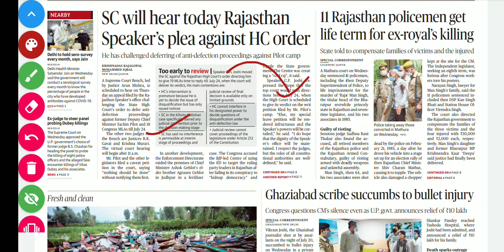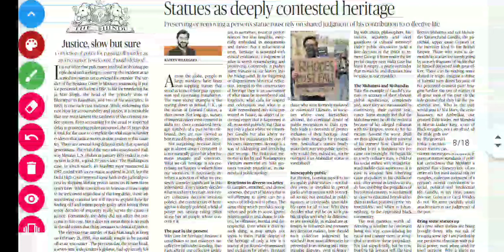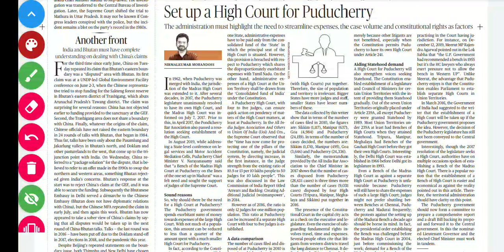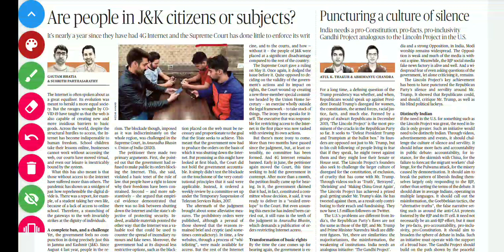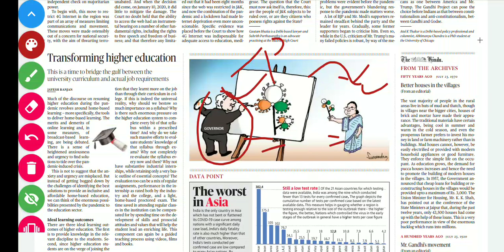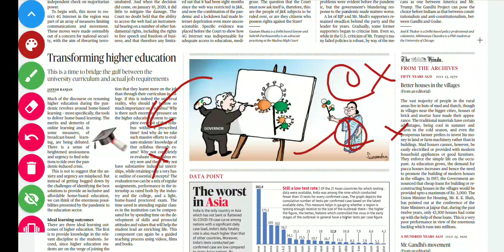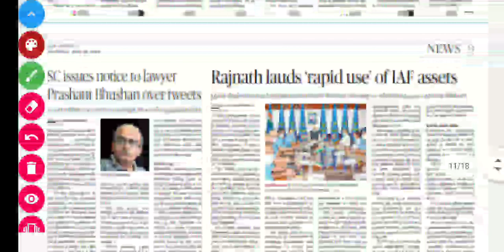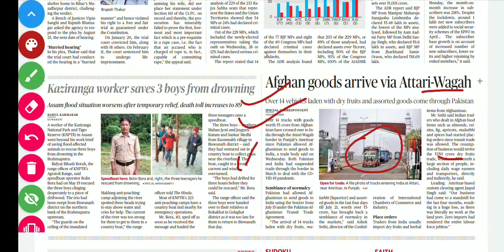Daily Current Affairs 23 July 2020 the Hindu Analysis for UPSC IAS EXAM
Aa video ni andar me tamn ofe janavyu che k gujarat ma ketla UPSC IAS exam course che. Tamare mate kyo course saro che ane tamare self preparation karvi hoy to kevi rite kari sakay. aa video tamne khub upyogi thase.

Your Teacher
Umesh Prajapati